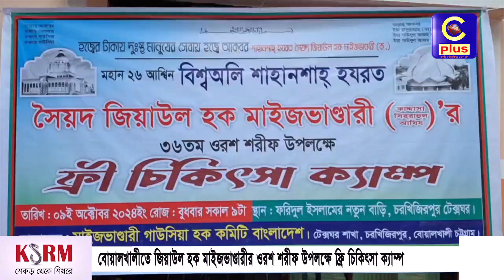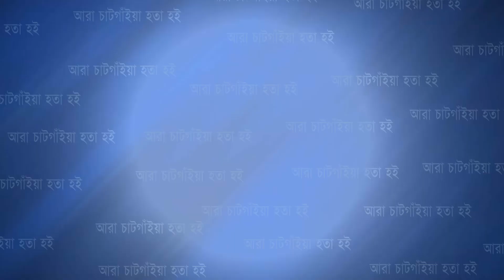বোয়ালখালীতে জিয়াউল হক মাইজভাণ্ডারীর ওরশ শরীফ উপলক্ষে ফ্রি চিকিৎসা ক্যাম্প | Cplus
বোয়ালখালীতে জিয়াউল হক মাইজভাণ্ডারীর ওরশ শরীফ উপলক্ষে ফ্রি চিকিৎসা ক্যাম্প

Slogan: আরাঁ চাটগাঁইয়া হতা হই
Country: Bangladesh
Language: Bengali।Chittagong Language
Broadcast area: Online